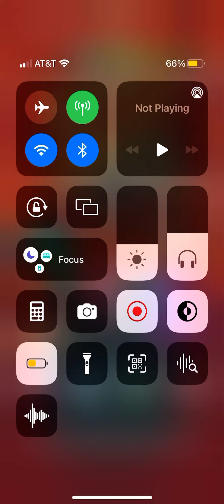A new series begins for me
The app is called beat fight